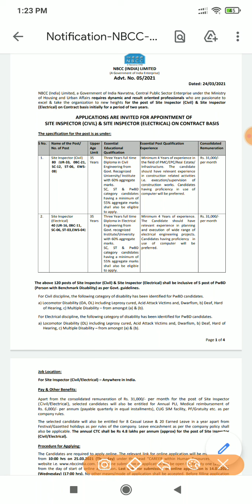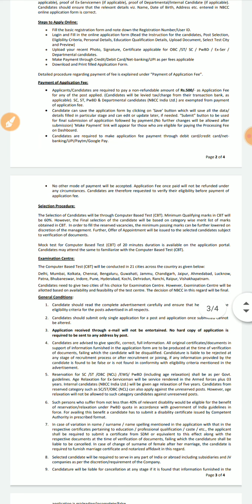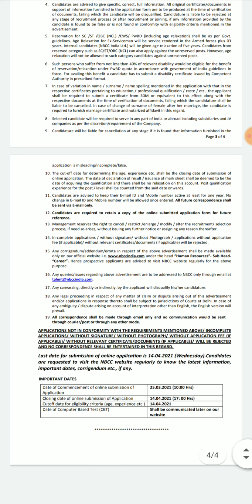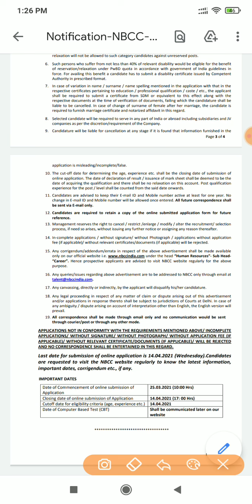సైట్ ఇన్స్పెక్టర్ ఎలక్ట్రికల్ & సైట్ ఇన్స్పెక్టర్ సివిల్ లో బంపర్ వాక్యాన్సీస్ కాంట్రాక్టు బేసిస్